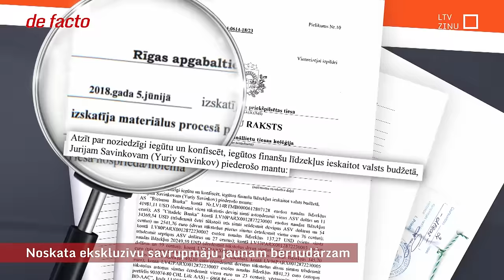Noskata ekskluzīvu savrupmāju jaunam bērnudārzam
Ropažu novada dome iecerējusi ierīkot bērnudārzu greznā privātmājā. To pērn konfiscēja par labu valstij kā noziedzīgi iegūtu mantu. Īpašumu neizsolīja, jo to noskatījusi pašvaldība. Māja pašlaik nav piemērota pirmsskolas izglītības iestādei, un pašvaldībā nevar pateikt, cik naudas nāksies iztērēt, lai ēku pielāgotu bērnu vajadzībām.

Konfiscētā māja Sunīšu ciemā nav vienīgā, ko valdība nodevusi Ropažu novadam izglītības vai mājokļa jautājumu risināšanai. Gandrīz tikpat liels īpašums pašvaldībai piešķirts pie Baltezera, bet tajā līdz 2026. gadam drīkst uzturēties īrnieki, tādēļ domei ar idejām jānogaida.